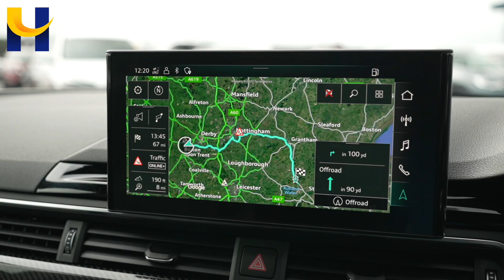Audi RS4 RE72JXM